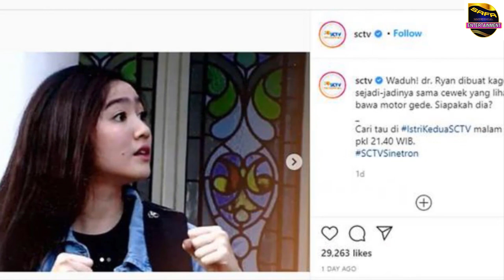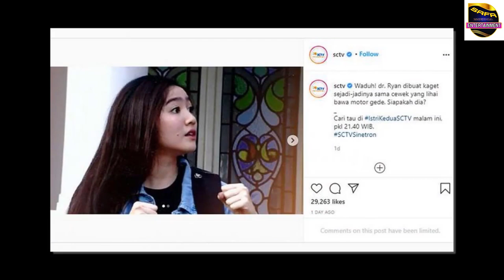Jadi Cewek Tomboy ! Febby Rastanty Siap Beradu Akting Dengan Caesar Hito Di Film Ini ?